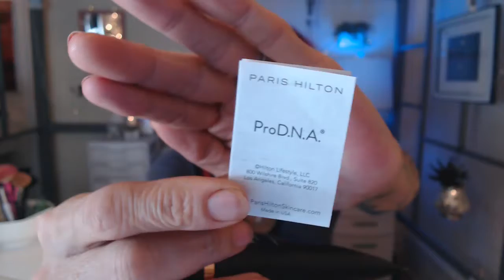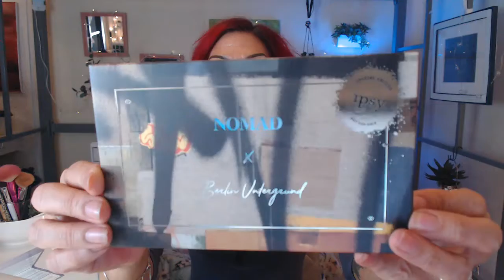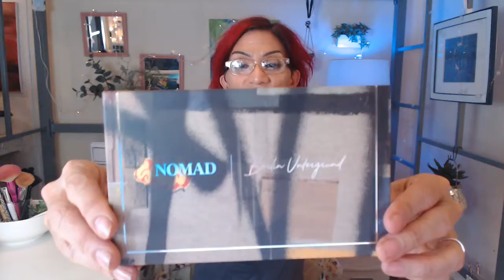Ipsy Glam Bag Plus Unboxing for September 2019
Hello, Honey honeys
Thanks for stopping by my corner, it was nice to see you again, and for you who is new to the corner welcome and come again, it was nice to have you.  Here is some of the link that you might be interested in. Have a wonderful week.

Song name: The Lounge